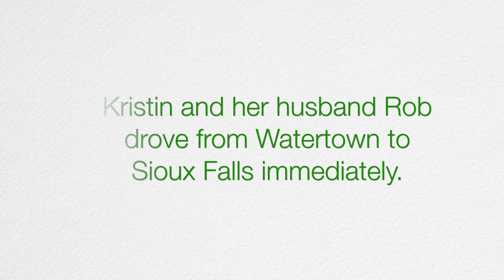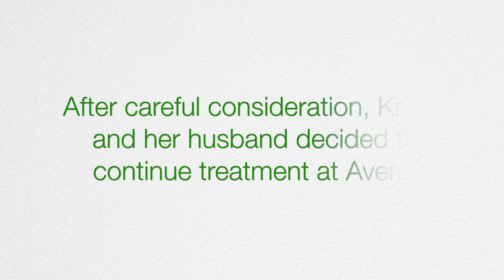We Are Experts in Cancer Care - Avera Cancer Institute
Two years ago Kristin VanLaecken was diagnosed with acute lymphoblastic leukemia. After meeting with Kelly McCaul, MD, and his team, Kristin knew Avera was where she needed to be. See how Avera’s expertise in bone marrow transplant has her feeling better.